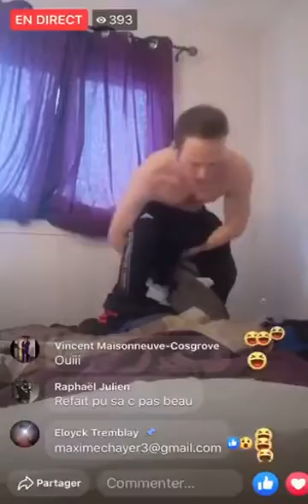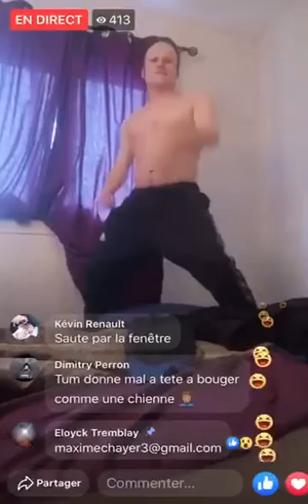Chérie tape moi